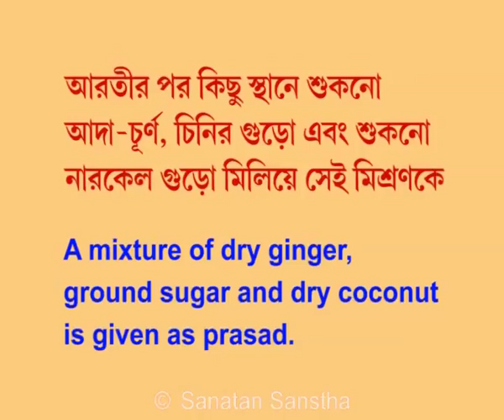Hanuman Jayanati Bengali 2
হনুমান জয়ন্তী কি ভাবে পালন করবেন দেখুন এই ভিডিওতে ?